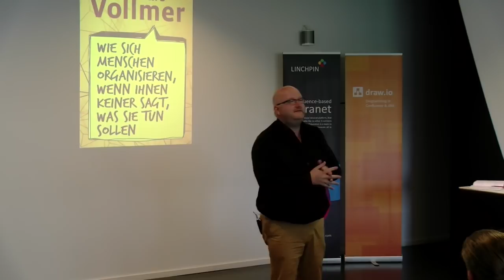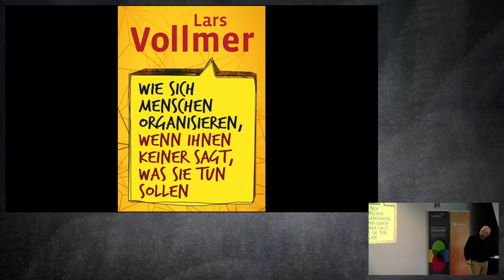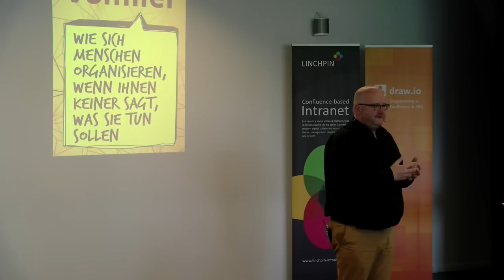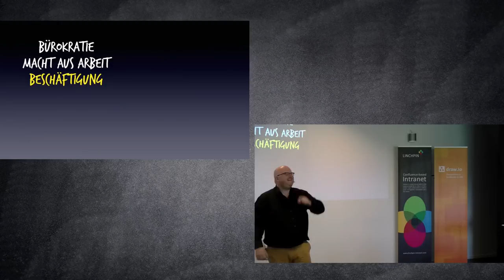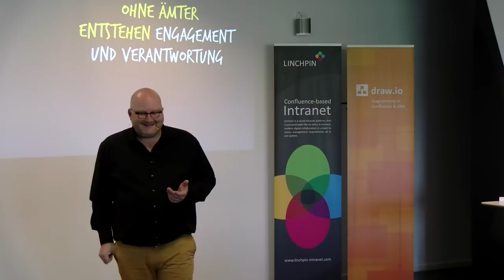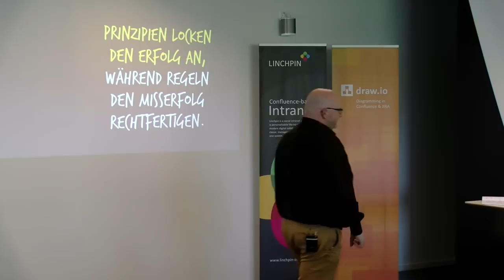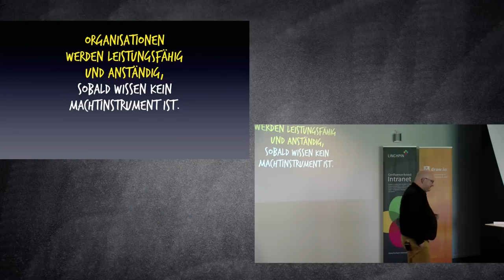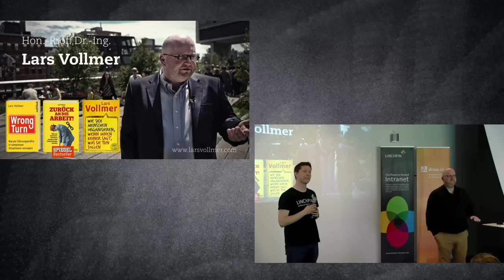Lars Vollmer: Wie sich Menschen organisieren, wenn ihnen keiner sagt, was sie tun sollen - AEC 2018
Lars Vollmer mit seiner Keynote beim offenen Atlassian Enterprise Club Day 2018 von //SEIBERT/MEDIA in Wiesbaden.

Inhalt:
Der Reflex, der in jedem Unternehmen, jeder Organisation, jeder Gruppe wach wird, sobald Menschen zusammen arbeiten und etwas erreichen wollen, ist: Wer ist zuständig und wer verteilt weitere Zuständigkeiten? Und wie selbstverständlich bilden sich daraus Hierarchien und Abteilungen. Statt sich diesen starren Strukturen unterzuordnen, inspiriert uns Lars Vollmer zu mehr Initiative, Verantwortung und der Überlegung, wie es gelingen kann, Organisationen voller Agilität und Freiheit zu gestalten.

Die zentrale Frage dabei ist: Wie organisieren sich Menschen eigentlich, wenn starre Führungsrollen ausbleiben und ihnen niemand mehr sagt, was genau sie tun sollen? Anhand überraschender Beispiele aus Gesellschaft und Wirtschaft macht sich Lars in seinem Vortrag siebeneinhalb aufrüttelnde Gedanken über eben jene Entwicklung, die Menschen vollführen, wenn ihnen keine Führungskraft Zeit-, Ziel- oder sonstige Pläne vor die Nase setzt.

Dr.-Ing. Lars Vollmer gilt als Management-Vordenker der neuen Generation. Als gefragter Redner und Autor plädiert er dafür, Unternehmen und Führung im Kontext heutiger Komplexität völlig neu zu denken. Lars Vollmer ist Unternehmer aus Leidenschaft, u.a. Gründer von intrinsify.me, dem größten deutschen Netzwerk für die neue Arbeitswelt und moderne Unternehmensführung.